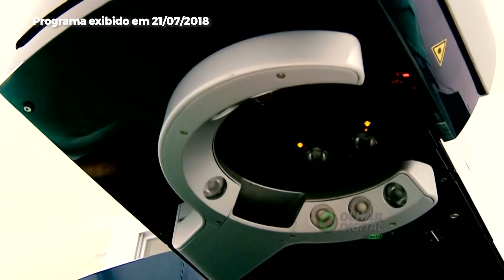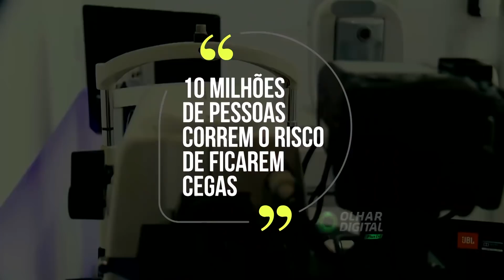Córnea 3D marca tendência da criação de órgãos artificiais